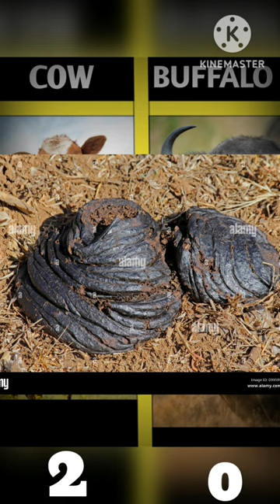Cow vs Buffalo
Cow vs Buffalo ll ll

My Channels :-

Minecraft
pragati verma
mc stan
song
sourav joshi vlogs
drawing
thar
horror stories
gta 5
crazy xyz
Avengers
Tarak Mehta ka ooltah chashma
bhoot
Ronaldo
angry birds
cricket
free fire video
iron man
choo choo Charles
sourav joshi
horror movies
daku song
WWE
black pink
kurkure
cartoon